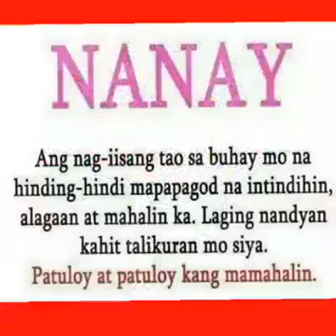iingatan ka hinahadog ko para sa inyo all mommy happy happy mother's day all mommy